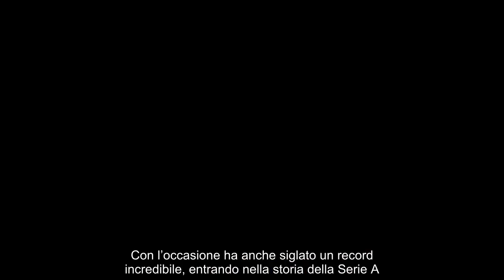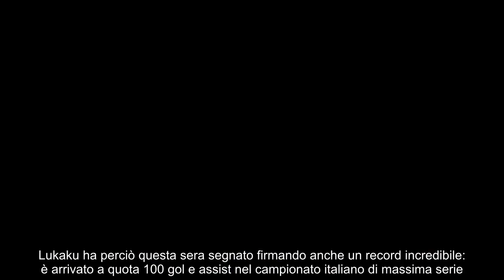Boom Lukaku, lo ha fatto davvero Milan Napoli entra nella storia